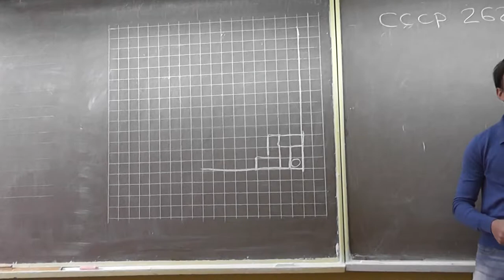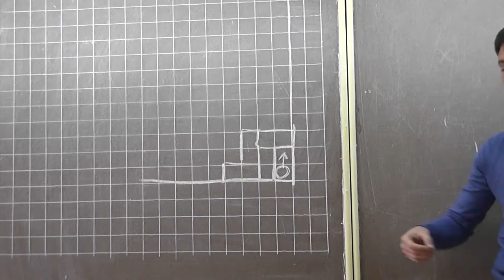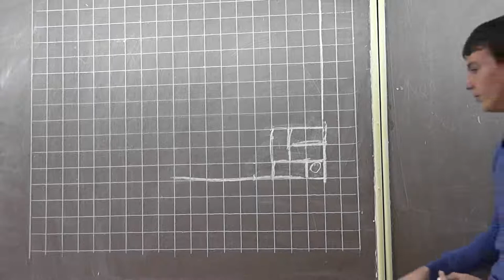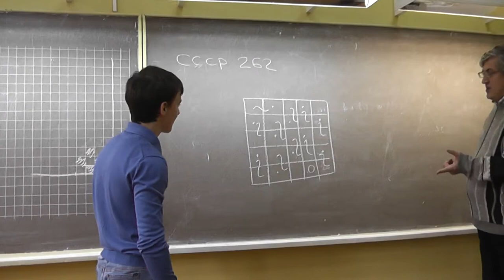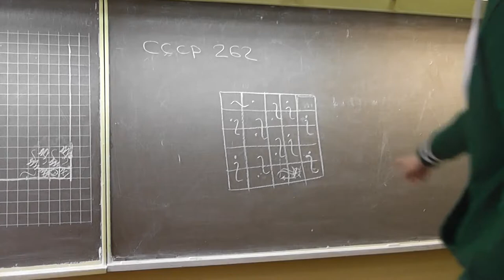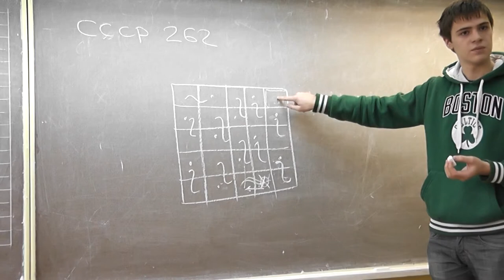262. Фишка на доске и разрезание доски на доминошки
262, Всесоюзная математическая олимпиада, 1978 год.
Два игрока по очереди передвигают фишку, которая сначала стоит в углу квадратной доски. Каждым ходом на поле, соседнее по стороне с тем, где фишка в данный момент находится. Ходить на поле, где фишка уже побывала, нельзя. Проигрывает тот, кто не может ходить. Докажите, что если сторона доски чётна, то начинающий может добиться победы, а если нечётна, то выигрышная стратегия есть у второго игрока. А если изначально фишка стоит не на угловом поле, а на соседнем к нему?
Арам ДАВТЯН.